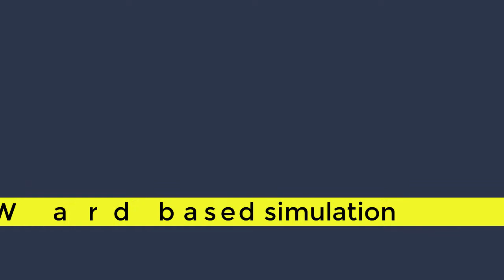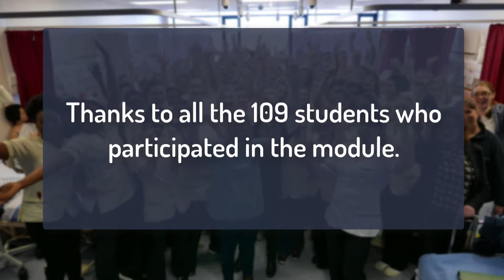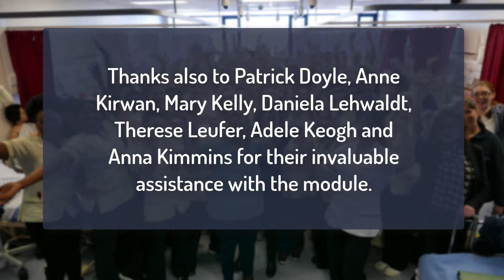Ward based nursing simulation: Dublin City University (DCU), Ireland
NS4016 is a 4th year general nursing module in the School of Nursing and Human Sciences, DCU.  Ward based simulation plays an important part in this module.

This video shows the variety of skills our 4th year students engage in to prepare them for the challenges of real world nursing.